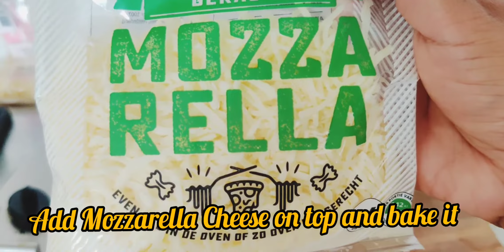My Son's Favorite Food Recipe Video | 100 Percent Taste Guaranteed.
You can make this for your kids in just a few minutes. They will love it for sure.

Try and comment.